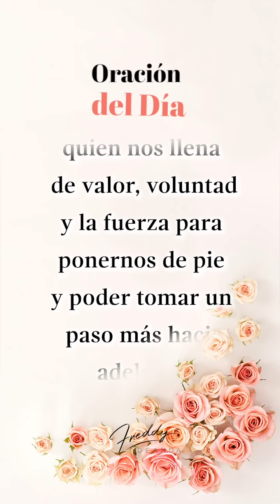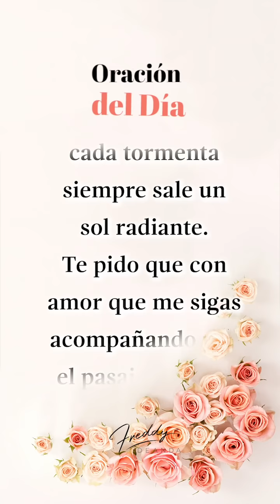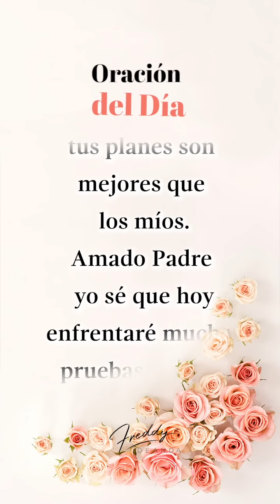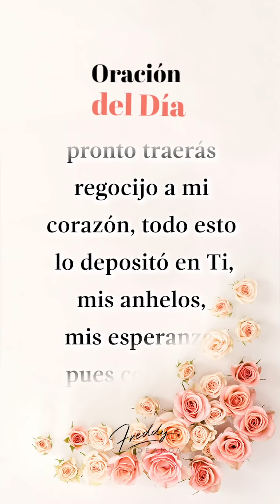🙏🏼 Oración del Día - Freddy DeAnda